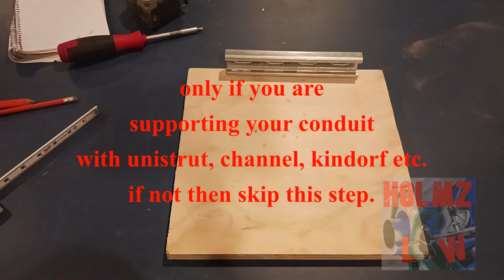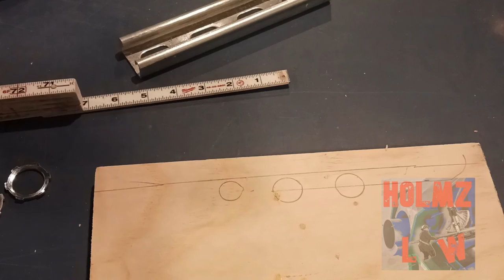Quick & Easy Panel Lay out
In this video I will give you a quick method of laying out a panel for installations. It is not the only way to layout a panel, but it is the way I lay a panel out when I'm trying to be quick about it. whether you're installing small conduit or large conduit this method works best for me. Hope this helps. Thanks.

Go to my profile and endorse me under my skills section.

view and edit Holmz Law Amazon wish list